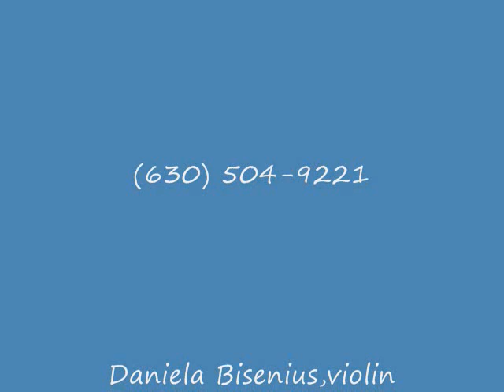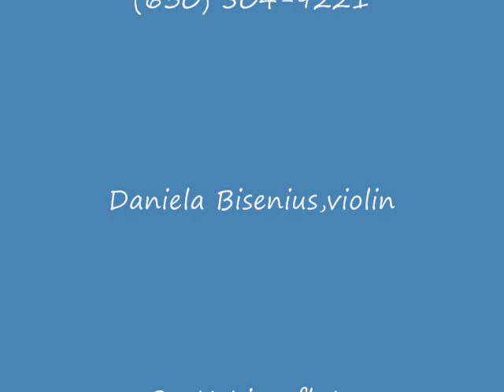Diarteweddings_0002.wmv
Music for your wedding ceremony
Daniela Bisenius-violin
Scott Lies-flute
Nick Rieser-keyboard